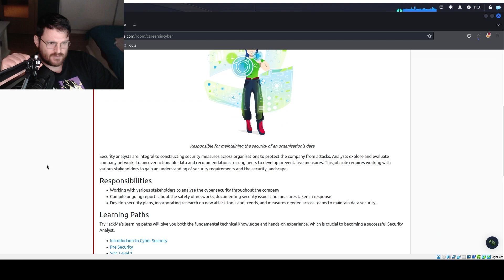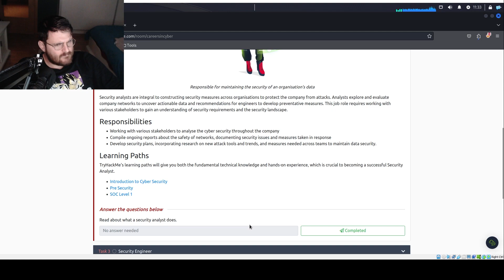TryHackMe - Pre Security: Intro to Cyber Security: Careers in Cyber #2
🔒 Unlock the World of Cybersecurity: Your Pre-Security Learning Path 🔒

🚀 Welcome to ifTodd! 🚀

Embark on a thrilling journey into the realm of cybersecurity with the pre-security learning path on TryHackMe. Whether you're a beginner or looking to enhance your skills, this path is tailored just for you!

🔐 What to Expect:

Foundational Knowledge: Lay the groundwork with essential concepts.
Hands-On Challenges: Dive into real-world scenarios on TryHackMe.

📌 Timestamps:
00:00 - Room Theory

👉 Ready to level up your cybersecurity skills? Let's dive in together!